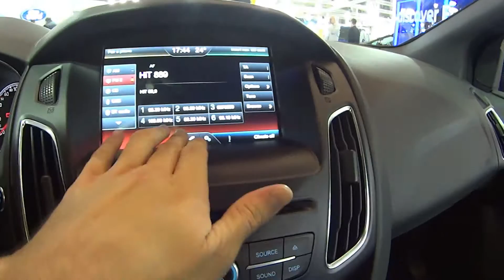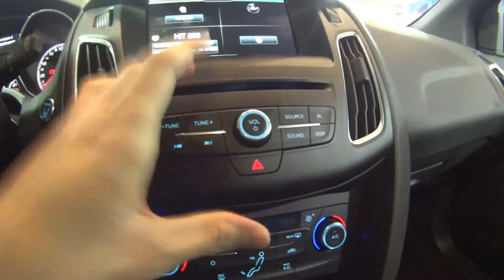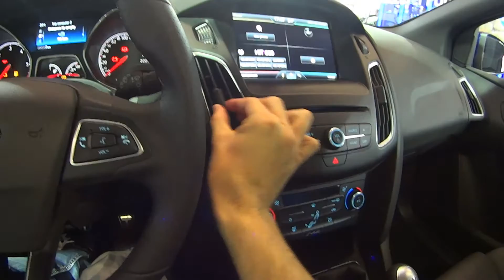Ford Focus ST 2015 In Depth Review Exterior & Interior - e-Petrolheads GR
Η έκδοση ST του ανανεωμένου Focus διατίθεται και με κινητήρα βενζίνης (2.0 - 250 hp) και με κινητήρα πετρελαίου (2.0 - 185 hp).
Στο επεισόδιο αυτό βλέπουμε αναλυτικά το εξωτερικό, το εσωτερικό και τα τεχνικά χαρακτηριστικά της diesel έκδοσης.
Για περισσότερα car videos κάντε :
και πάνω απ' όλα. μείνετε Petrolheads !!!